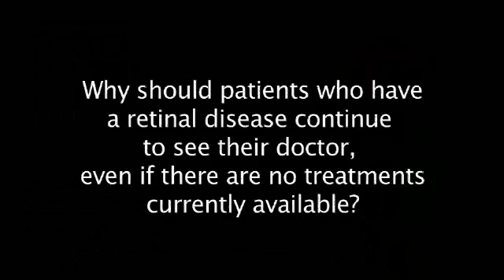Why should patient who has a retinal disease continue to see their doctor...?